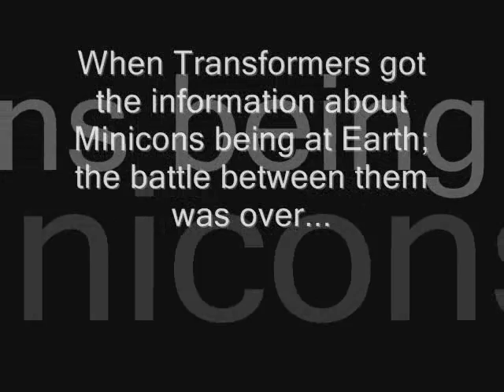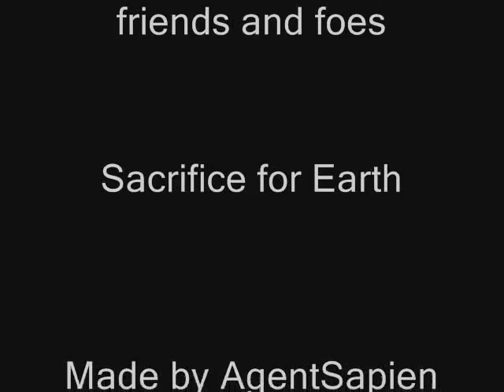War Has Just Began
So, with a new TF Armada video! Yeah, I think I will be 'TFArmada AMV maker'. I don't have any other animes which from I can do AMVs... ;_; Well, hope you will like!

This AMV could be better...

Maker of the song can make me to remove this AMV, if he/she wants.